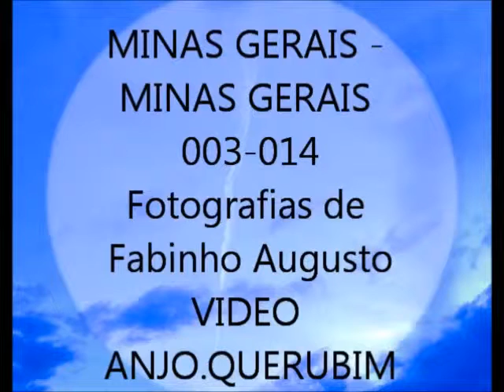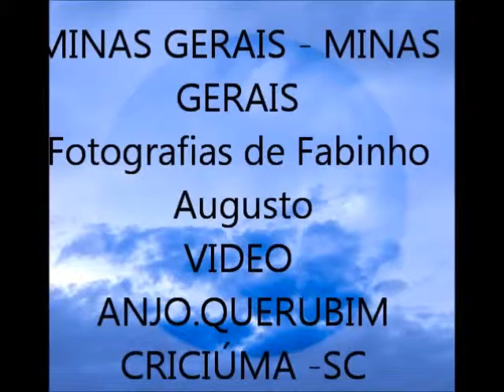MINAS GERAIS FOTOGRAFIAS - FABINHO AUGUSTO 003-014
MINAS GERAIS
Frenesi - Contigo en la Distancia - Maria Elena - Frenesi - Cont
Albert Moraleda, Miguel Angel Lizandra, Pedro Diaz, Tete Montoli
Jazz
7:15